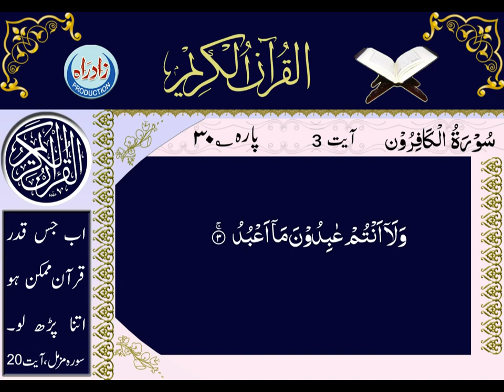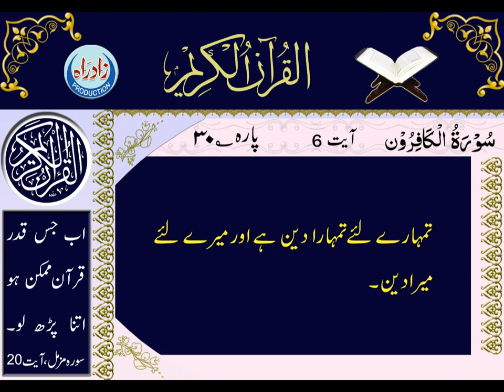Surah Al Kafirun with urdu translation Complete Full HD 109th Surah OF Quran-e-Majeed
HIDAYAT Television Presents Quran with Urdu & English translation:
Englist Translation:

Allah in the name of The Most Affectionate, the Merciful.

Say you, O infidels!

I worship not that you worship.

And nor you worship what I worship.

And I shall not worship what you worshiped.

And nor you shall worships what I worship.

For you, your religion. and for me my religion.

Surah Al-Kafirun 109 (The Disbelievers)
Recitation Of Holy Quran by Sheikh Abdur Rehman Sudais & Sheikh Shuraim with Urdu Translation